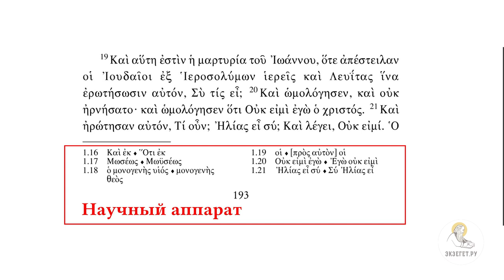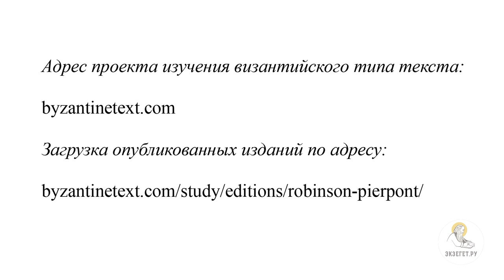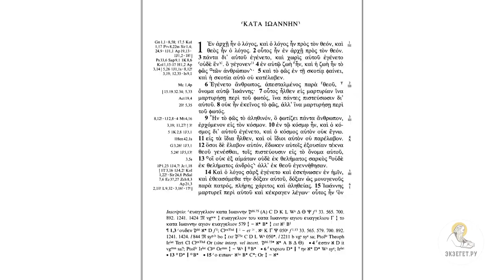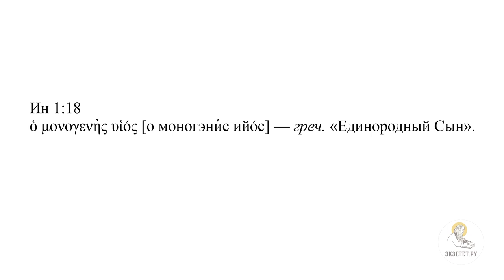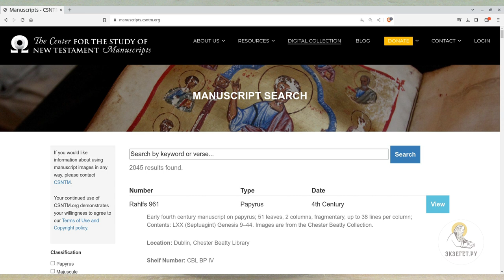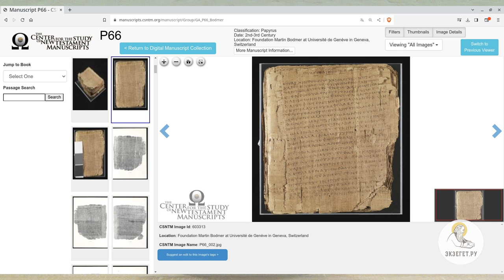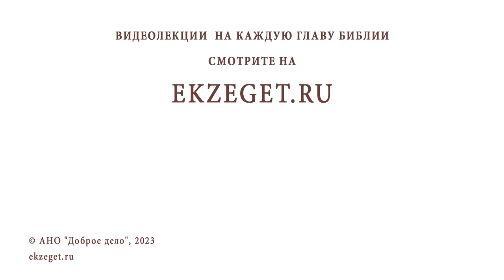Современные издания древнегреческого текста Нового Завета. Протоиерей Дмитрий Юревич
Команда Экзегет.

Лекция 29: "Современные издания древнегреческого текста Нового Завета."

🔸  Дипломатическое издание. Рукопись дипломат
🔸  Издание византийского типа текста
🔸  Критическое издание. Скомпилированный текст
🔸  Прикладное значение. Переводы
🔸  Ценность научного аппарата